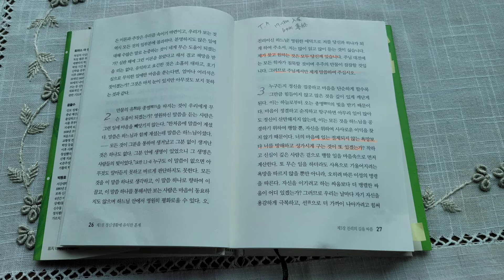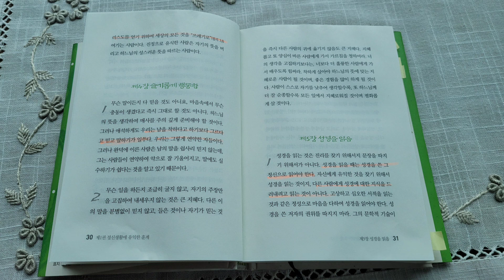준주성범 제1권 제3장 진리의 길을 따름